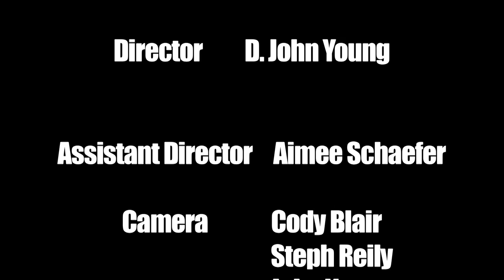"SOULMATE" Eric Burton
Put headphones on for the true stereo effect. The studio audio is crystal clear as Eric Burton performs a second in a series of three original pieces at the Dona Ana Community College Film Technician Training Program Studio, Las Cruces, New Mexico. Award-winning Producer/Director D. John Young and Spring Semester 2011 FTTP Crew capture fresh raw undiscovered  talent in his truest form, performing what he loves.